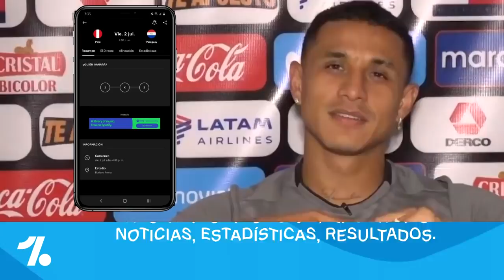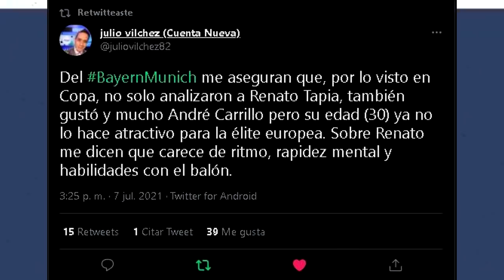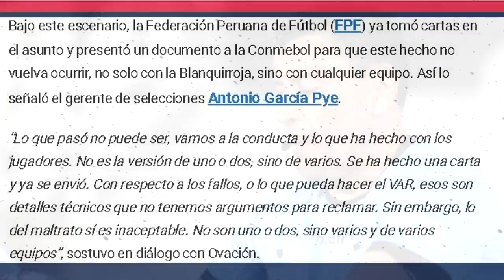BAYERN MUNICH VIO a TAPIA y CARRILLO pero... | ¿Qué pasó con NEYMAR y CUEVA?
●En el video de hoy lo que dijo Neymar tras acabar el partido contra Perú, lo que pasó con el Bayern Munich y 2 jugadores peruanos, lo que dijo Raziel Garcia y más!

●Apuesta en Meridianbet, utilizando mi codigo: 610714 en el siguiente link y obten S/. 40 para empezar a apostar
●Si quieres apoyar al canal: